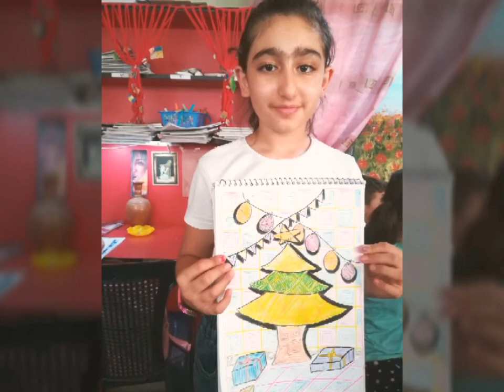فنانون صغار مع لوحاتم الفنية.. إشراف الفنانة التشكيلية تمام المقدم.. vedio(54)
فنانون صغار مع لوحاتم الفنية.. إشراف الفنانة التشكيلية تمام المقدم.